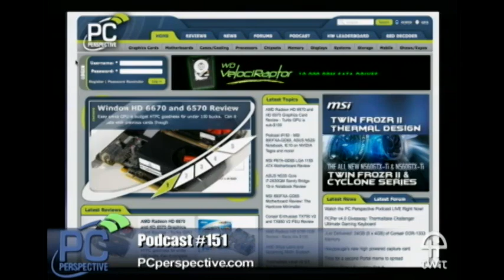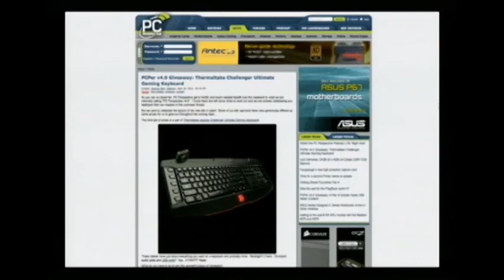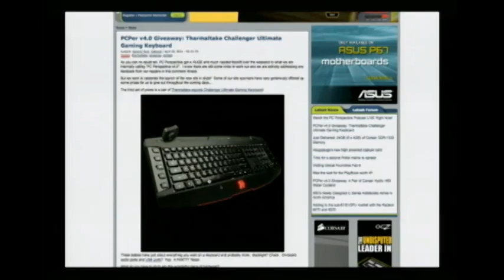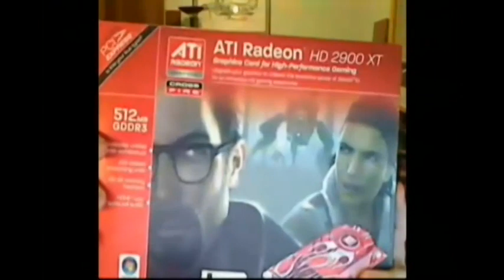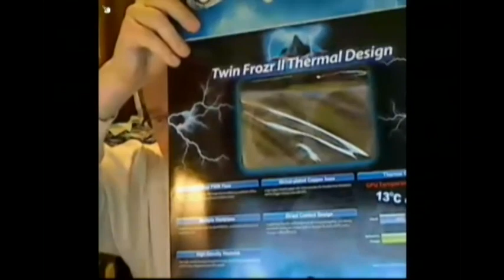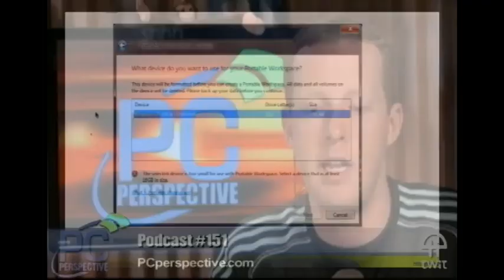PC Perspective Podcast 151 - 4/21/11